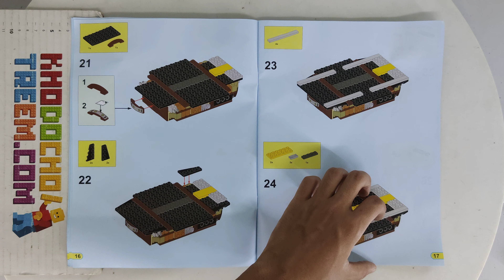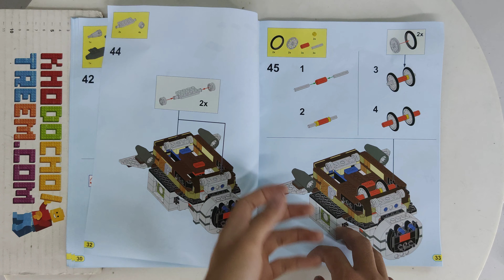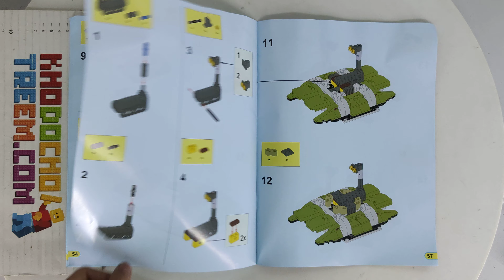Hướng dẫn lắp ráp Bela 10265 Lego Teenage Mutant Ninja Turtles TMNT 79121 Turtle Sub Undersea Chase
Bán Lego Teenage Mutant Ninja Turtles TMNT 79121 Bela 10265 Turtle Sub Undersea Chase Xếp hình Đuổi bắt tàu ngầm dưới đáy biển 684 khối giá sốc rẻ nhất, chất lượng tốt, bằng nhựa an toàn ABS, tương thích hoàn toàn Lego chính hãng xịn

Kho đồ chơi trẻ em bán các mẫu xếp hình lắp ráp kiểu Lego Teenage Mutant Ninja Turtles TMNT mới nhất giá sốc rẻ nhất

Kho đồ chơi trẻ em bán các mẫu xếp hình lắp ráp tương thích Lego chính hãng của Bela Việt Nam mới nhất giá sốc rẻ nhất